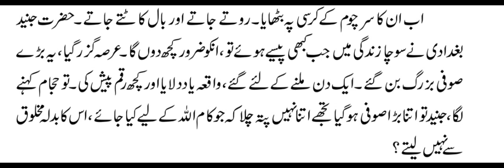ایک حجام نے حضرت جنید بغدادی کو اخلاص سیکھا دیا